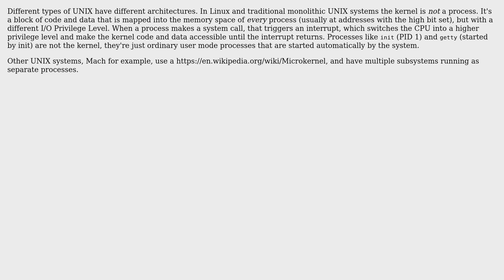Kernel operation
With thanks & praise to God, and with thanks to the many people who have made this project possible! | Content (except music & images) licensed under CC BY-SA | Music | Images & others | With thanks to user o11c user hgiesel user Charles E. Grant and the Stack Exchange Network Trademarks are property of their respective owners. You are responsible for your own actions.